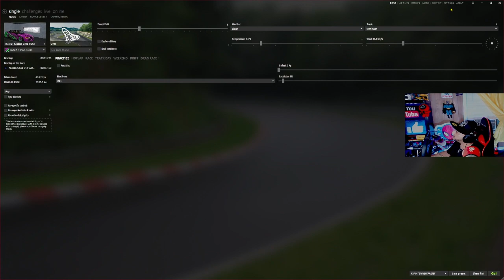Assetto Corsa Pure Graphics 2024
GAMEPLAY STILL LOOK OK I THINK